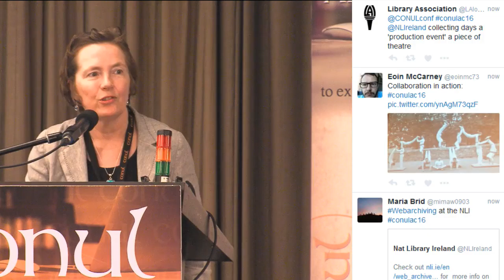Michelle Agar, Katherine McSharry Q and A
Chair: Kate Kelly (Royal College of Surgeons in Ireland)

Question and Answer Session for Michelle Agar and Katherine McSharry